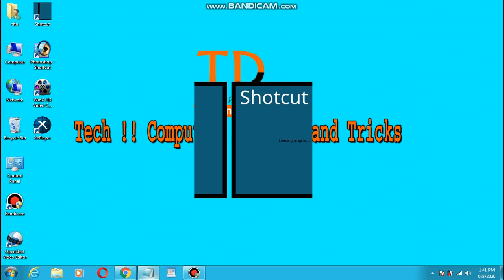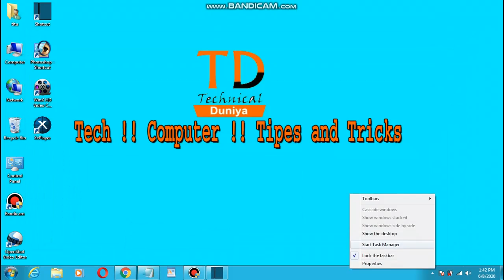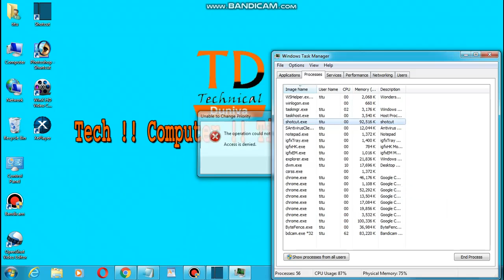How to fix all FPS, lag and not responding problem in your PC and laptop 100% working trick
If you have any problem in your PC and laptop you can comment me i will make a video on your topic

How To BOOST FPS In ALL GAMES 2020 ?? (ULTIMATE GAMING FPS BOOST GUIDE)

How To Boost Your FPS on PC Games! Best Ways To Increase FPS!

Make Your Computer Gaming Machine | Improve Gaming Performance of any PC

Improve Gaming Performance in Laptops??? Explained ?

How to Optimize Windows 10 For GAMING & Performance in 2020!

How To Increase Your FPS in 10 Steps | FPS Boost Guide | 2017 | Easy

CSGO FPS BOOST! (2019) FOR LOW-END PCs/LAPTOPS!

How To BOOST FPS in ALL Games! (WORKS 2020) ?? Make Your PC FASTER!

How to Solve/Fix Not Responding Problem in Hindi/Learn Computer in Hindi tutorial

Computer/Windows Not Responding v How To Fix Easily v Windows 7, 8, 8.1 & 10 v Full HD

5 Best Tips to Speed Up Computer and laptop Performance | Computer ki speed kaise badhaye

Fix Microphone Not Working on Windows 10

How To Fix Not Responding Program in Window 10 [Solved] Windows 10 Not Responding | top1u

? ? ? ? How Solve Hanging Problem in Windows Computer | Stops Responding FIX hindi

Google Chrome Not Responding in Windows 10/8/7 [Tutorial]

mouse is not working windows 7 / 8 / 10 !!! 100% fix

Computer Not Responding - A Simple Fix

How To Fix DNS Server isn't Responding Problem - Simple Solution (100% Solved)

How To Fix MEmu Emulator Stuck at 99% or 59%, Fixed Easy 100% Safe And Working

How to Solve Hanging Problem in Windows Computer | Stops Responding FIX -

My Computer Froze! What Do I Do?

Computer freezes or not Responding ! How To FIX-2016